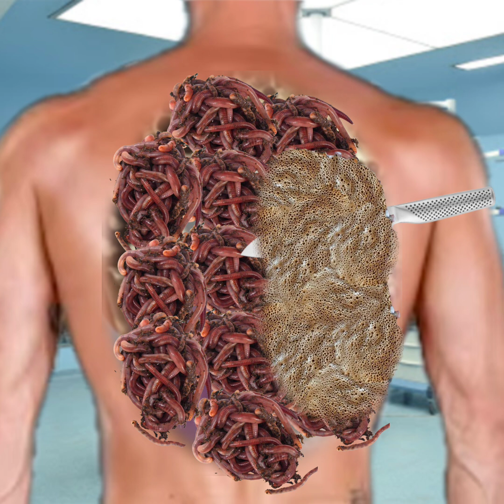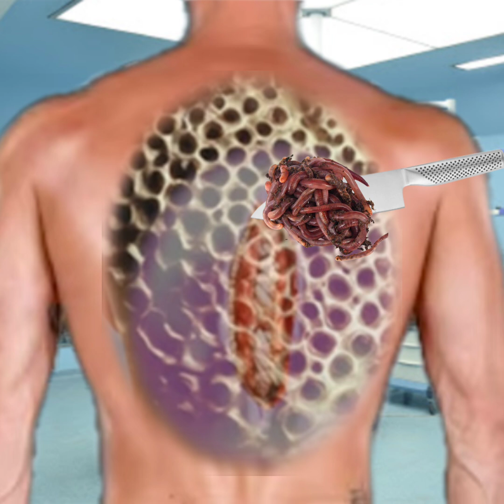Asmr removal boy dog ticks | and maggot infected men back | Animation 2d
Asmr removal boy dog ticks side | and maggot infected men back | Animation 2d